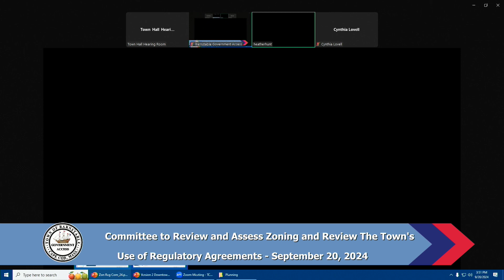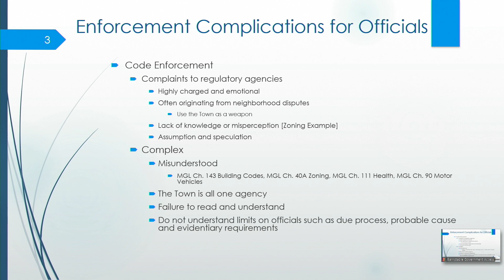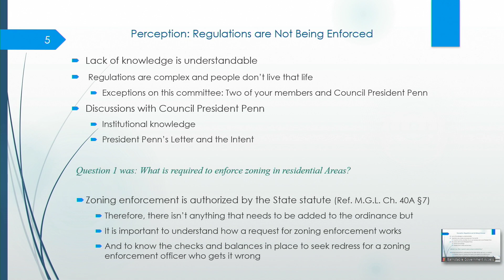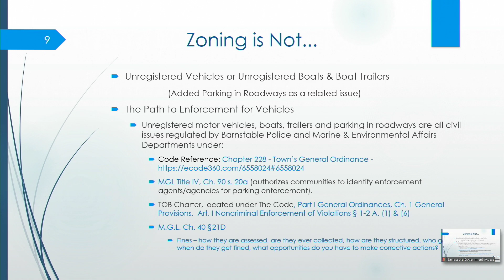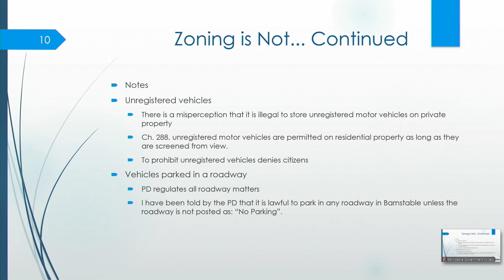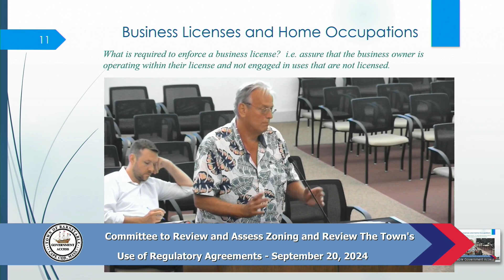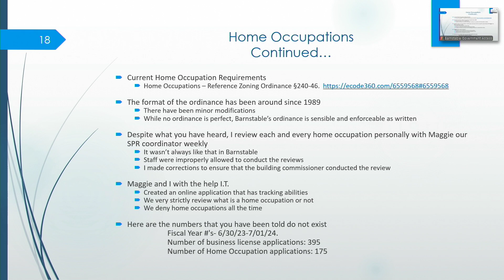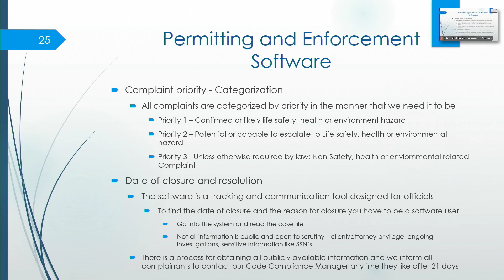Committee to Review and Assess Zoning and Review the Towns Use of Regulatory Agreements 09-20-2024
00:00:28 - A. Roll Call

00:00:58 - Notice of Recording

00:01:37 - Purpose: Work With The Town's Planning & Development Staff to Review and Reassess Recently Adopted Zoning Changes, Review the Town's Use of Regulatory Agreements, and Make Recommendations to The Council

00:03:15 - B. Committee Members to Review Correspondence Sent In From The Public

00:04:53 - C. For Public Comment Please Utilize the Zoom Link Above or In Person in The James Crocker Hearing Room, 2nd Floor Town Hall

00:26:46 - D. Zoning Enforcement Presentation by Brian Florence, Director - Inspectional Services

02:20:55 - E. Form Based Code/Downtown Hyannis Zoning Districts - Follow-Up Discussion and Identification of Specific Issues/Topics for Further Review by the Committee

02:21:07 - F. Discussion of Topics and Potential Dates for October Meetings (i.e., Oct. 4th and Oct. 18th)

02:22:48 - G. Approve Meeting Minutes of September 6, 2024

02:28:51 - Adjournment